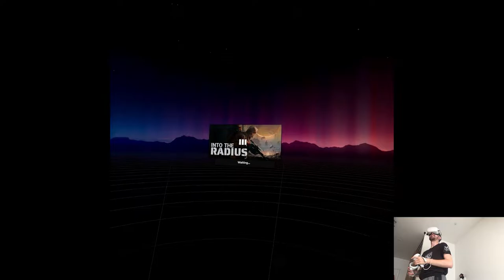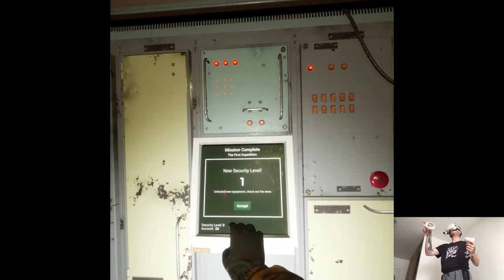OVERVIEW - Into the Radius VR | Part X Gameplay | Oculus/Meta Quest 2 VR (Virtual Desktop)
Hi

I'm slowly but surely getting used to the new life dynamic, I'd say I feel more rested and organized compared to before, it still feels like I'm missing time for recordings cuz I've not done much this week so far but at the same time I was packed with things to do outside of the channel so, just being hard on myself as always lol. Tomorrow we have only Tempestfall scheduled, I'll see if anything else releases.

0:00 - Intro
1:19 - Gameplay
22:33 - Thoughts

Short PC specs:

i9-9900KS
RTX 2080ti
32GB RAM 3200MHz
2TB SAMSUNG 970 EVO PLUS M.2